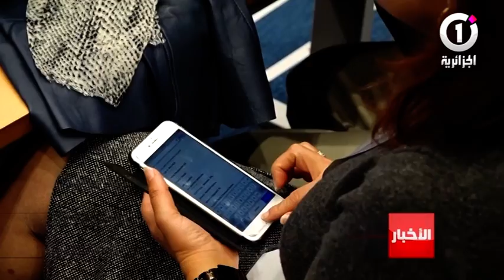وزارة العدل..مُتابعة 22 شخصا لارتكابهم أفعالا تتعلق بالــ.ــغش في إمتحانات شهادة البكالوريا